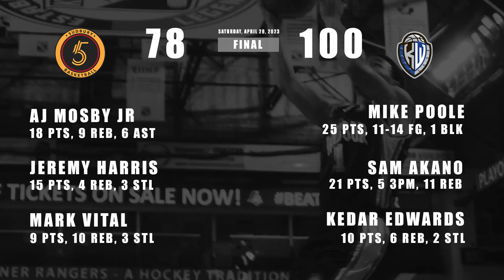HIGHLIGHTS: Sudbury Five VS KW Titans | April 29, 2023